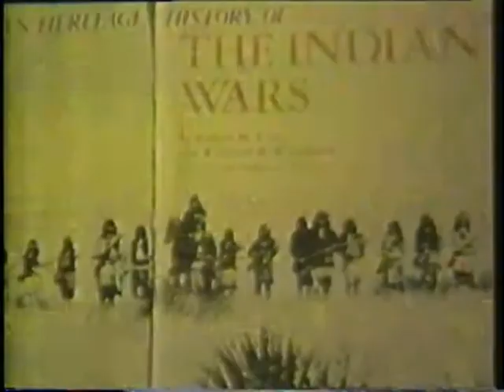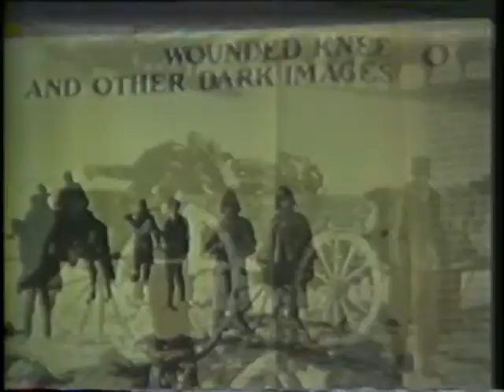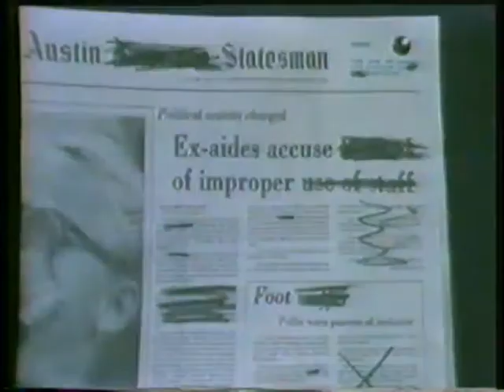LEONARD PELTIER AIM POLITICAL PRISONER1982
¤ Alternative Views
150. (N) LEONARD PELTIER: AN AMERICAN POLITICAL PRISONER (1982)

A leader of the American Indian Movement, Leonard Peltier is serving two
consecutive life sentences in federal prison for "aiding and abetting" in the
deaths of two FBI agents. The highly controversial case has received great
international interest, including human rights tribunals and Amnesty
International, because of allegations of judicial and FBI misconduct:
threatening witnesses, producing false evidence, perjury and withholding
evidence. A book about Peltier is being completed and Robert Redford is
considering directing a film based on the Peltier case. We present an
interview with Peltier's cousin, Steve Robideau, who relates the specifics
about Peltier's case as well as some of the other struggles of Native
Americans today. Robideau also presents fascinating insights into Native
American philosophy and values.

News: October, 1985
Copyright September, 1982

¤ DOCUMENTARY: Incident at Oglala - The Leonard Peltier Story (1992)

This movie is part of the collection: Alternative Views

Producer: Frank Morrow
Production Company: Alternative Information Network
Audio/Visual: sound, color
Language: English